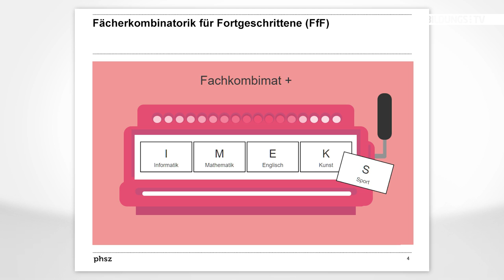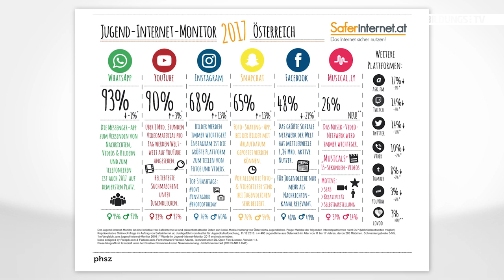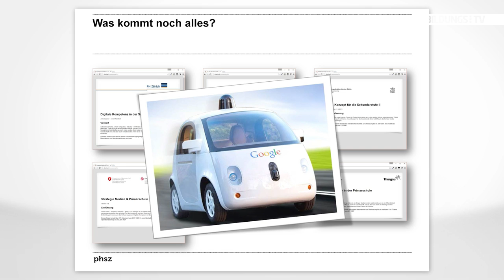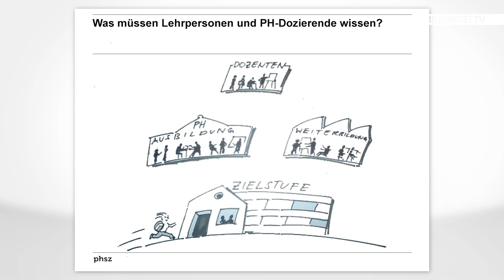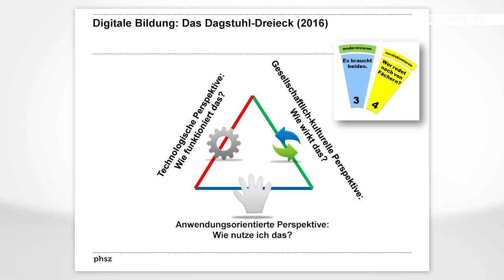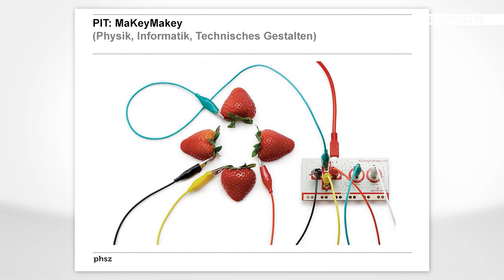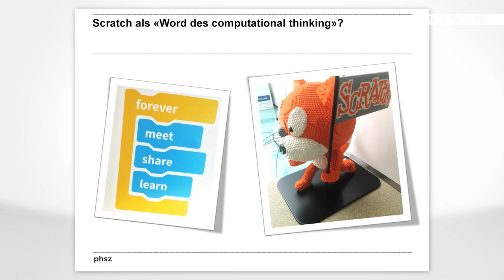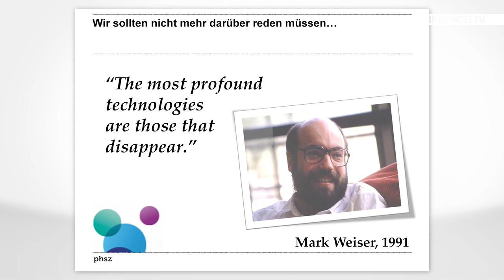Dr. Beat Döbeli Honegger: Wie viel Digitalisierung braucht die Schule?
Dr. Beat Döbeli Honegger vom Institut für Medien und Schule der Pädagogischen Hochschule Schwyz referierte beim vierten IMST-Tag in Wien zum Thema Medienbildung in der Schule. Er stellt die Frage, was will man denn überhaupt in der Schule in Bezug auf Medien? Ist es lernen mit Medien, ist es lernen über Medien oder ist es lernen trotz Medien?

Es gibt verschieden Möglichkeiten wie Schule auf den Leitmedienwechsel reagieren kann - Döbeli zählt hier sieben Reaktionen auf:

1) Gegensteuern.
2) Gar nicht.
3) Intergration in alle Fächer.
4) Es braucht ein Fach.
5) Es braucht die Integration in alle Fächer und ein Fach.
6) Generelle Auflösung von Fächern - es braucht fächerübergreifendes Lernen.
7) Wieso brauche ich noch Schule - ab einem gewissen Alter reicht informelle Bildung, wie YouTube & Wikipeda.
8) Wenn Computer mal klug genug sind, brauchen diese den Menschen überhaupt noch? Macht Bildung da noch Sinn?

Döbeli zeigt diese Positionen auf, um darzustellen, wie groß das Spektrum ist und wie schwierig es ist, bei verschiedenen Positionen auf einen gemeinsamen Nenner zu kommen.

Weiters geht Beat Döbeli Honegger auf den didaktischen Mehrwert digitaler Medien ein, was Lehrende über den Einsatz neuer Medien wissen müssen und welche Ausbildung es überhaupt in der heutigen Zeit braucht ?

Der Vortrag wurde am 17. März 2017 beim IMST-Tag in Wien augezeichnet.